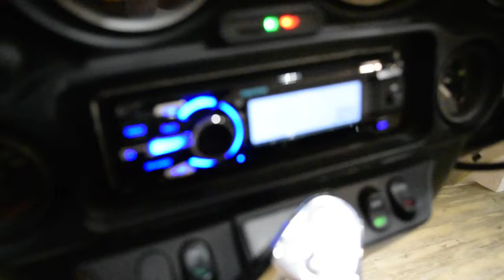2007 H-D Electra Glide Police | Used motorcycle for sale at Monster Powersports, Wauconda, IL